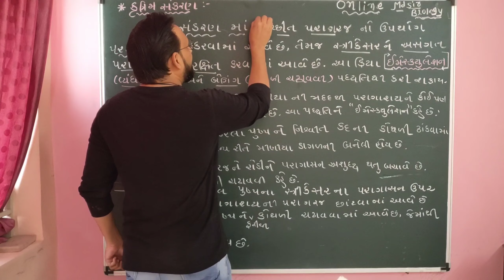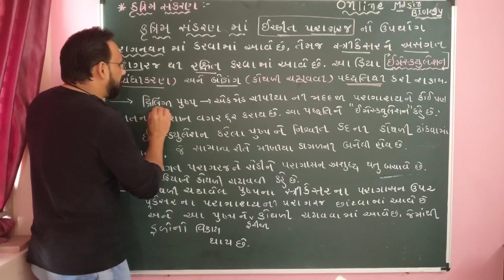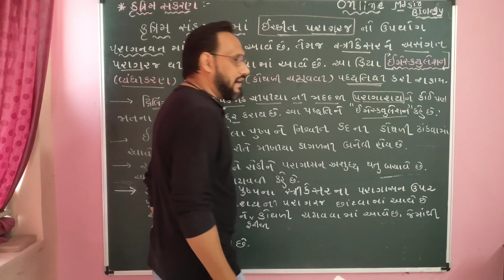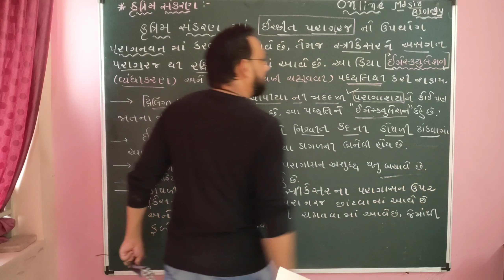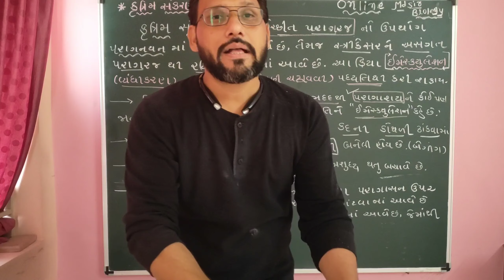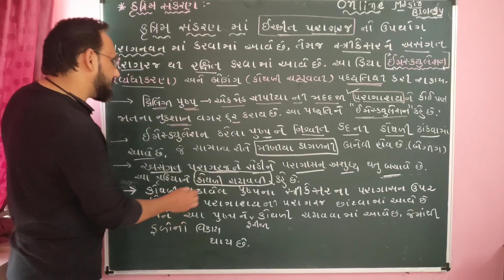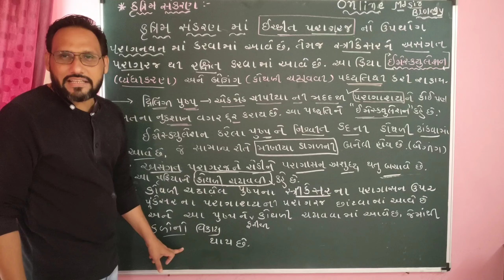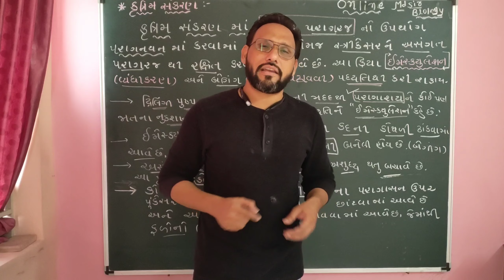SEXUAL REPRODUCTION IN FLOWERING PLANTS| કૃત્રિમ સંવર્ધન |સપુષ્પી વનસ્પતિ માં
કૃત્રિમ સંકરણ
સરળ સમજ
પ્રાયોગીક